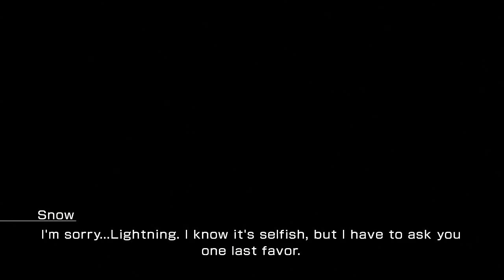Lightning Returns: Final Fantasy 13 Walkthrough - Part 26 - Snow Villiers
Lightning Returns: Final Fantasy 13 Walkthrough